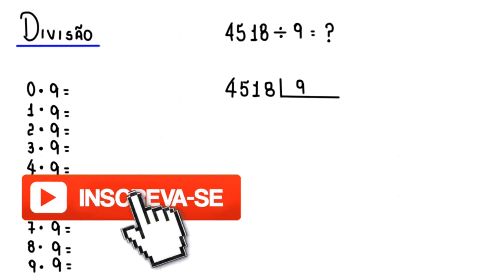DIVISÃO: 4518 DIVIDIDO POR 9